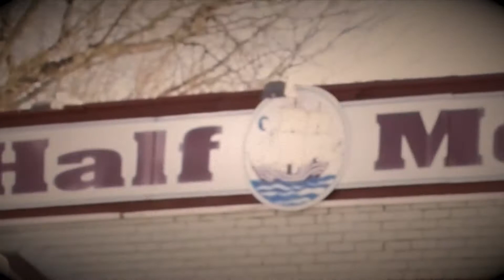BLANCO 4K X YVNG CXZY X THE MADNESS X PRODUCED BY ALLROUNDA X SHOT BY 4KFILMS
OFF THE UPCOMING COKE BROTHERS MIXTAPE VOL 3 THE DISTRIBUTION
THE MADNESS PRODUCED BY ALLROUNDA
SHOT BY 4KFILMS